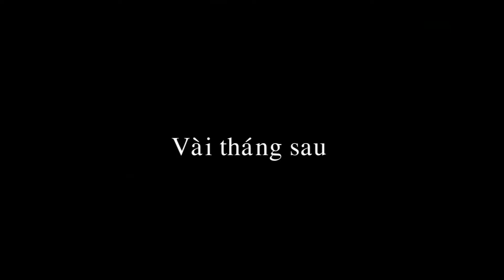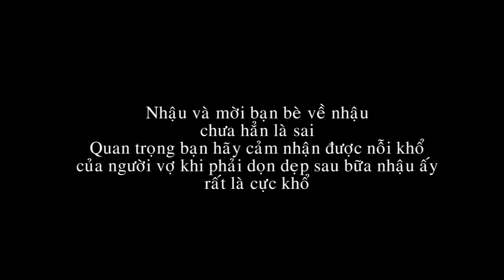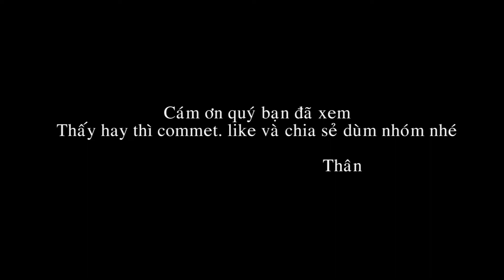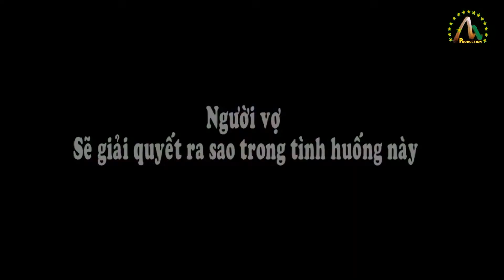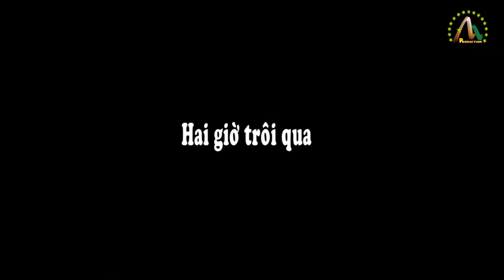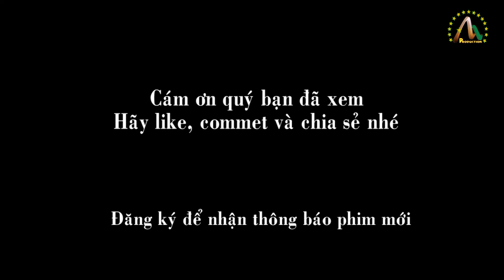Đỉnh Cao Nghệ Thuật Chiều Chồng, Phim ngắn cực hay 2021, Nguyễn Hậu Film